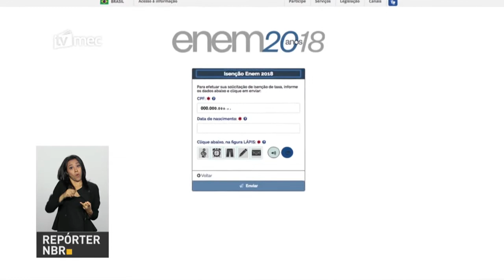BOLETIM REPÓRTER NBR 11h - 11 de abril de 2018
REPÓRTER NBR 11h - 11.04.18: presidente Michel Temer participou nesta quarta-feira (11) do lançamento da 12ª edição da Agenda Institucional do Cooperativismo. Confira também: bancos anunciam mudanças no cheque especial.